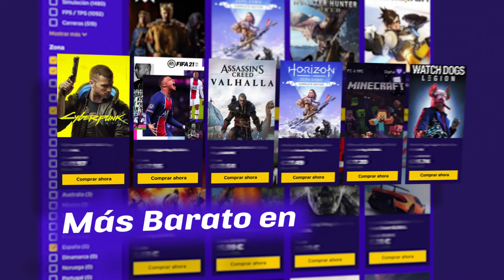La Nintendo Switch OLED NO ES La Nintendo Switch PRO!! Sabes por qué?... Vamos a Sincerarnos